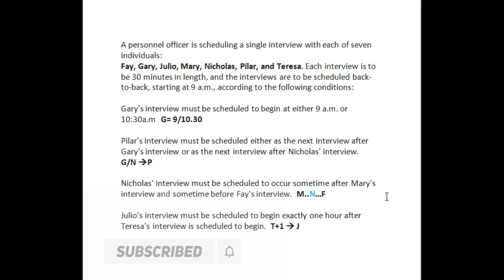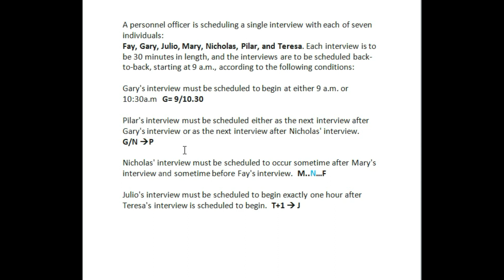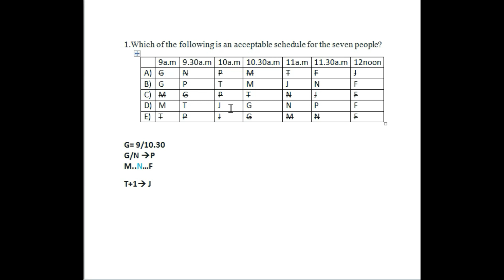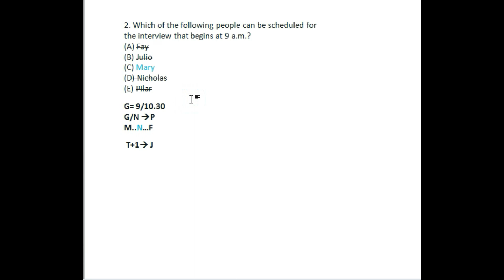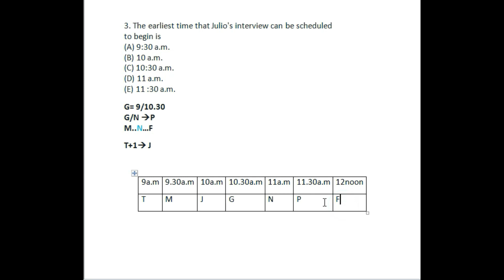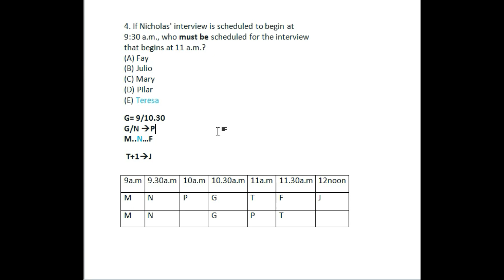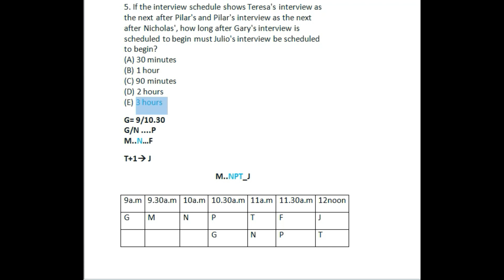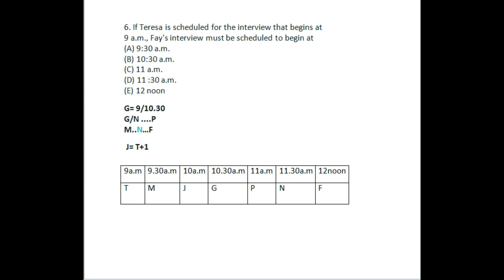17.GRE Big Book's Analytical Puzzle Solution.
Section: 01

In this video, I have showed how to solve GRE Big Book's Analytical Puzzle, and This is going to be a full series of all the puzzles of GRE Big Book.